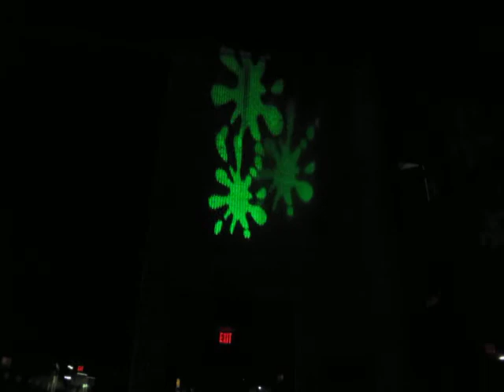60wat led moving head gobos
that the second level of an office building